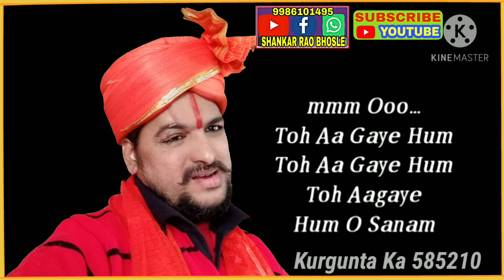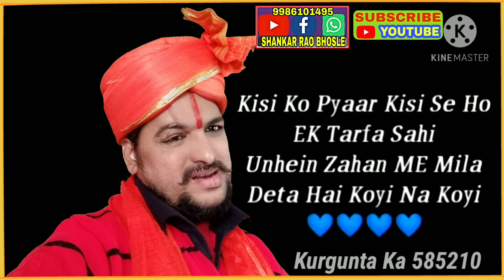sʜᴀɴᴋᴀʀ ʀᴀᴏ ʙʜᴏsʟᴇ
DADA, Toh Aagaye Hum, Love Feeling Hindi Song